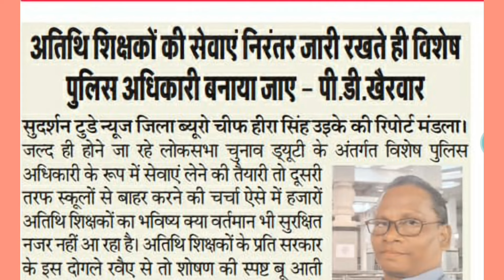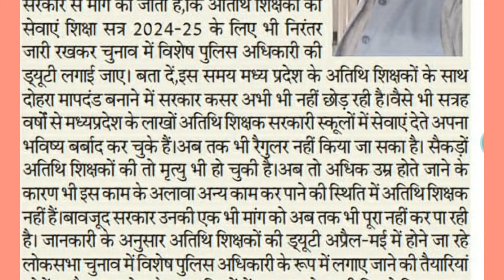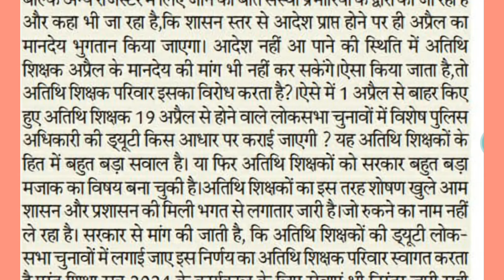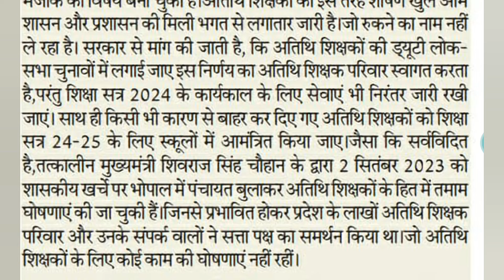Athithi Shikshak || अतिथि शिक्षकों का नियमितीकरण घोषणा